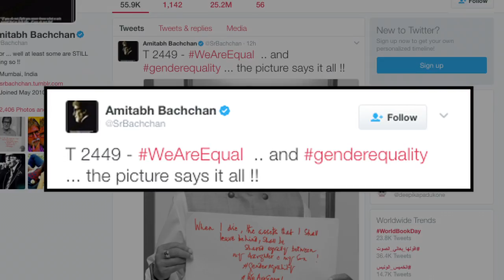Amitabh Bachchan bats for gender equality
Megastar Amitabh Bachchan, who has always rooted for gender equality, says after his death his assets will be shared equally between his son Abhishek and daughter Shweta.